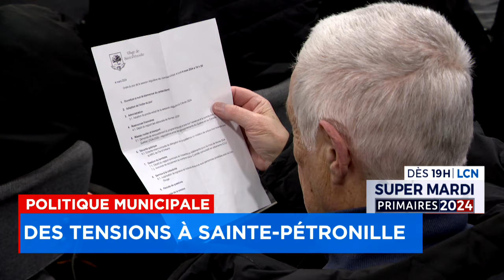Sainte-Pétronille a déboursé près de 20 000$ en frais d’avocats dans sa saga l’opposant à des citoye